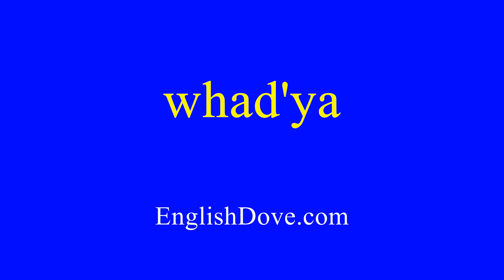How to pronounce whad'ya in American English.